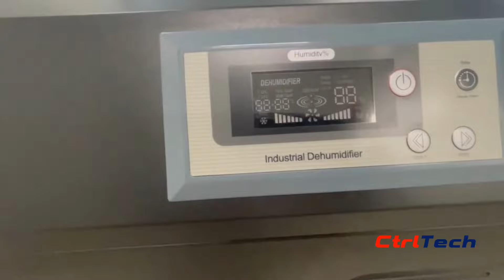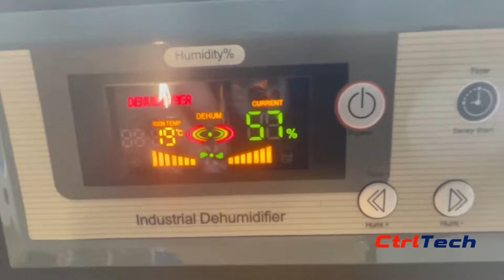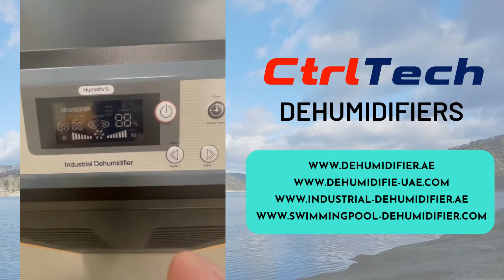Accredited industrial dehumidifier [Best selling portable dehumidification System]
CDM-150L is best selling and accredited industrial dehumidifier in Dubai. This powerful commercial dehumidification system has a capacity of 150 liters. It is a portable, sturdy, and low-cost dryer. From this control panel, users can set the required humidity. It has an automatic operation. Users can set fan speed, timer, and modes of operation.